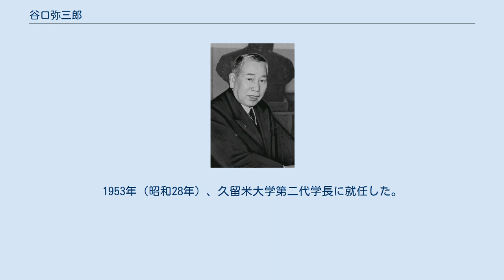谷口弥三郎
谷口 弥三郎（たにぐち やさぶろう、1883年8月13日 - 1963年8月19日）は、日本の政治家、産婦人科医師、また医学者。
元熊本県立医学専門学校（現熊本大学）教授、元久留米大学長。
日本医師会会長、参議院議員。
「不良な子孫の出生を防止する」として、太田典礼、加藤シヅエに一時提携をもちかけながらその影響を排除しつつ、福田昌子等と共に 優生保護法の成立に深く関わった。
また、熊本県におけるハンセン病患者隔離政策の中心人物である。
 1883年（明治16年）8月13日、香川県三豊郡大野原町（現・観音寺市）に生れる。
1902年（明治35年）に私立熊本医学校（現・熊本大学医学部）を卒業。
県立熊本病院の産婦人科に勤務した後、陸軍の三等軍医として日露戦争に従軍する。
熊本病院に復職した後、1909年（明治42年）に母校の熊本医学専門学校で助教授となる。
ドイツへの留学を経て、1915年（大正4年）に教授へ昇進し、医学博士となる。
1931年から熊本市医師会長、翌年から熊本県医師会長を務め、1939年、熊本県で婦人を中心に詳細な人的資源調査を行うなど、人口増強の理念に根付いた人口政策にも影響を及ぼした。
 戦後は一転して優生学に基づいた産児制限の立場を取ったため、反対派からは二枚舌を使うと批判された。
1947年（昭和22年）には第1回参議院議員通常選挙に日本進歩党から出馬して当選し、参議院議員として、社会党議員から立法の主導権を奪うかたちで優生保護法（現：母体保護法）を提案した。
谷口は国会において、精神病患者や先天性視覚障害者の増加、さらには浮浪児の8割が「低脳児」であるとして「逆淘汰」の脅威を訴え、防止策として「先天性の遺伝病者の出生を抑制する」ことを主張した。
逆淘汰について谷口は、1939年1月発行の『医事公論』誌において「避妊法は一般に経費の関係上、下級者、貧困者に行はれずして却て中流以上の有識者に濫用せられ、延いては国力の減退を来すに至る」と主張し、優生的な出産管理をしなければ「下級者、貧困者」の人口ばかりが増えると述べている。
優生保護法はハンセン病を感染症ではなく遺伝病とする誤った理解の上に、患者について「癩収容所」の所長が「その収容者に対して子孫への遺伝を防ぐために、その者の生殖を不能とする必要を認めたとき」には強制断種の対象とし、さらに「悪質な病的性格、酒精中毒、病弱者、多産者、貧困者」を任意断種の対象とした。
 哲学者の森岡正博によると谷口には「はっきりした優生思想」があり、優生思想と母体保護が結びついて提案に至った。
また熊本日日新聞論説委員の泉潤は、ナチス・ドイツによる優生思想の影響を指摘している。
 なお谷口自身は優生保護法提案の理由を以下のように説明している。
 (前略)第三の対策として考えらるることは産兒制限問題であります。
併しこれは余程注意せんと、子供の將來を考えるような比較的優秀な階級の人々が普通産兒制限を行い、無自覺者や低脳者などはこれを行わんために、國民素質の低下即ち民族の逆陶汰が現われて來る虞れがあります。
現に我が國においてはすでに逆陶汰の傾向が現われ始めておるのであります。
 —  優生保護法成立後、優生保護法指定医師の団体、日本母性保護医協会を1949年に結成し、谷口は同法の改訂にも深く関わることになる。
1949年（昭和24年）五月には、谷口は優生保護法に経済的な要因を新たに加えた案を提出した。
 1950年（昭和25年）に参議院決算委員会委員となる。
第2回、第4回の参議院選挙でも当選し、1952年（昭和27年）に厚生委員会母子福祉に関する小委員会の委員となる。
1955年（昭和30年）に参議院社会労働委員会委員、1961年（昭和36年）には同委員会委員長に就任した。
また、1950年から1952年まで日本医師会会長を務める。
1953年（昭和28年）、久留米大学第二代学長に就任した。
学長だった久留米大学内には谷口弥三郎の銅像がある。